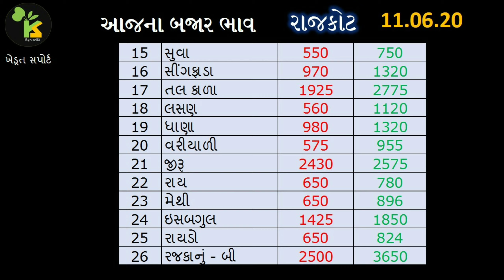11.06.20 રાજકોટ યાર્ડના આજના ભાવ | માર્કેટિંગ યાર્ડ બજાર ભાવ | APMC Gujarat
This video contains, today’s commodity price in Rajkot APMC.

1. રાજકોટ માર્કેટ યાર્ડના બજાર ભાવ

2. Rajkot Yard Bajar Bhav

3. રાજકોટ માર્કેટિંગ યાર્ડ બજાર ભાવ

4. bazar bhav in Rajkot

5. આજના માર્કેટ યાર્ડના બજાર ભાવ

6. રાજકોટ માર્કેટિંગ યાર્ડના ભાવ